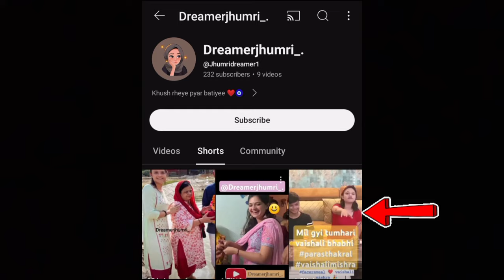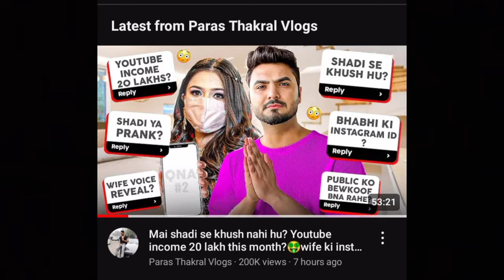Paras thakral ki new wife Sneha se itni kyo milti hai? | Kya dono relatives hai?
paras thakral New Wife name
paras thakral New wife face reveal
paras thakral New wife Sneha
paras thakral New wife vaishali
paras thakral New wife vaishali Mishra

Bubyeeee!